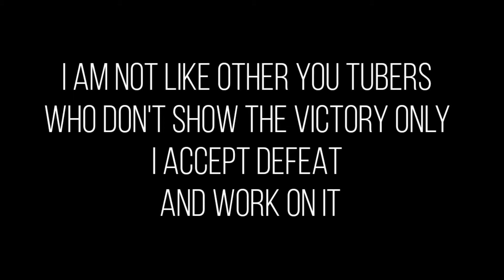SAM VS KING THOR 🔥🔥 MOBILE GAME PLAY ⚡❤️🇮🇳!! 🔥🇮🇳🎯 (MODE RUOK FF, Apelapato999)GAMINGSPRIT